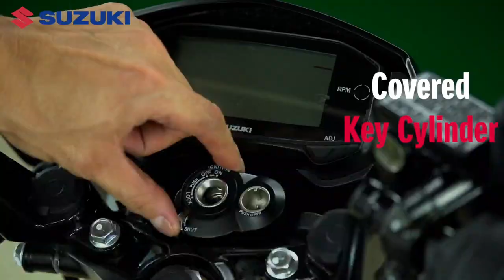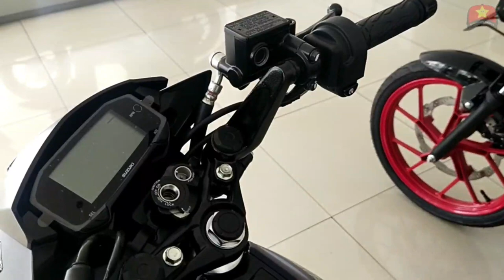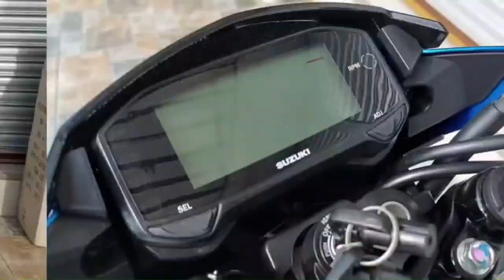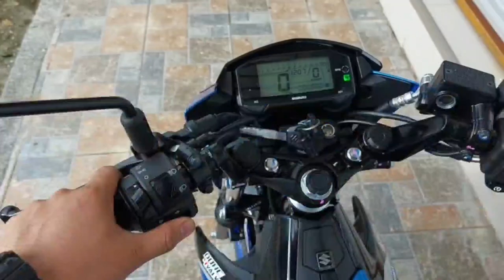SATRIA FU 150 FI SPECIAL EDITION 2023 NEW COLOR | SUDAH RILIS SI INDONESIA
Suzuki Satria F150 jadi satu-satunya bebek super atau hyper underbone andalan Suzuki yang sudah cukup lama berkiprah di Indonesia. Dimulai dengan kehadiran resmi pertamanya di tahun 2004.

Kala itu Satria F150 jadi motor incaran anak muda dan para pengguna sepeda motor yang senang dengan kecepatan. Pasalnya dengan desain yang ramping dengan gaya berkendara bebek, pengendaranya bisa merasakan tenaga besar khas motor sport.

Tradisi penyegaran pada Satria F150 terus dilakukan hingga baru-baru ini PT Suzuki Indomobil Sales (SIS) meluncurkan edisi pilihan warna baru yang spesial bagi Suzuki Satria F150, yaitu warna Solarize Silver – Met. Triton Blue.

Warna tersebut semakin memperkuat citra Satria F150 sebagai hyper underbone yang berani beda dan selalu menarik perhatian.